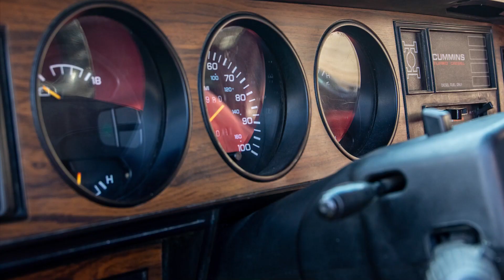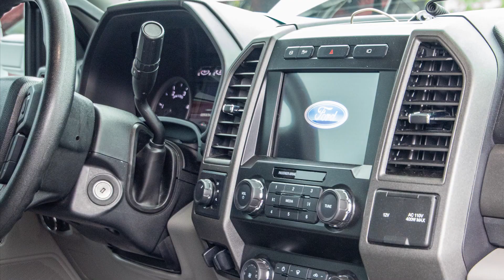Thoroughbred Throwdown 2023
🙏🙏🙏 A HUGE THANK YOU 🙏🙏🙏 to everyone who made the event so very successful this year!!!  Thousands of diesel enthusiasts swarmed our Thoroughbred Diesel location in Winchester, despite the early morning rain.  58 badass trucks participated on the Dyno,  50 beautiful trucks maxed out the Show & Shine truck show, a handful of lucky winners took home $20K in total raffle prizes and attendees got to learn what's hot in the diesel industry from our 24 incredible vendor experts!!!

❤️ Join Our Diesel Community ❤️